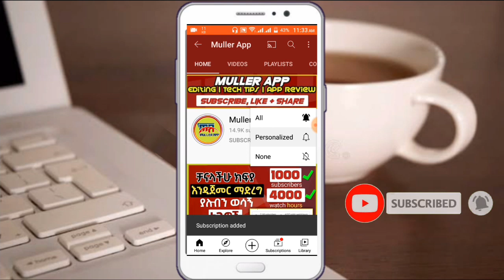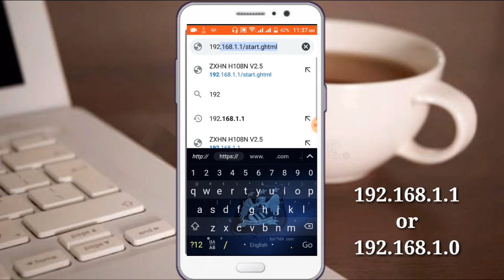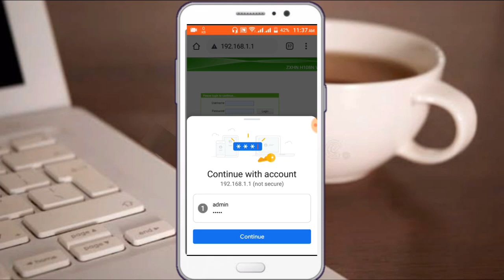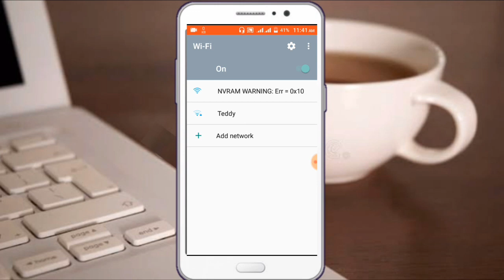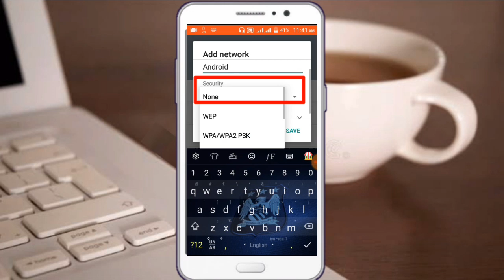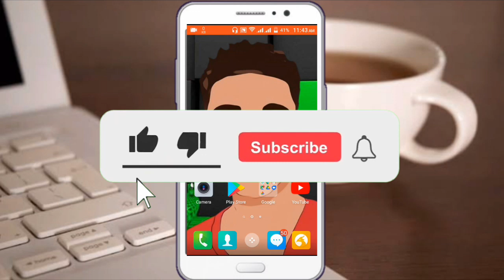ዋይፋይ ተጠቃሚዎች በፍጥነት ይህን ሴቲንግ አስተካክሉ (Chrome | Android )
➠ጠቃሚ ቪድዮዎች🔽